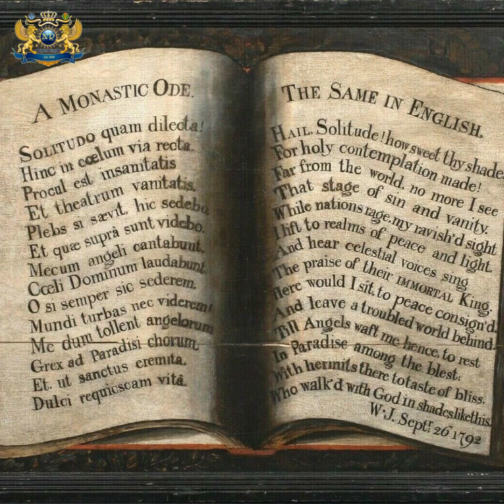Collection of Fine Art - NY Elizabeth Auction - Catalogue C2175 - July 25, 2021